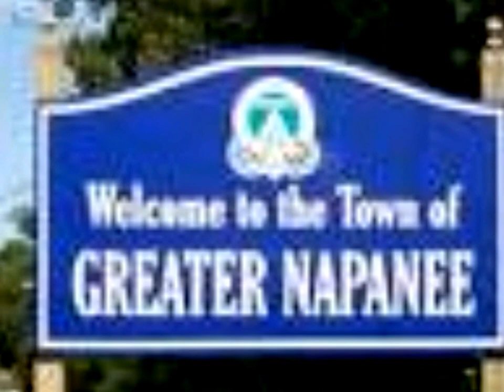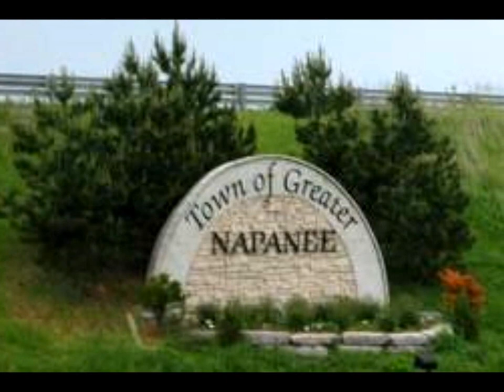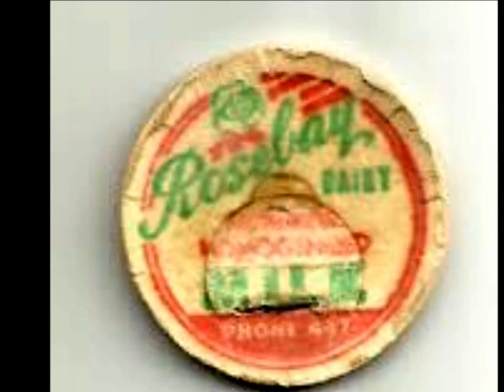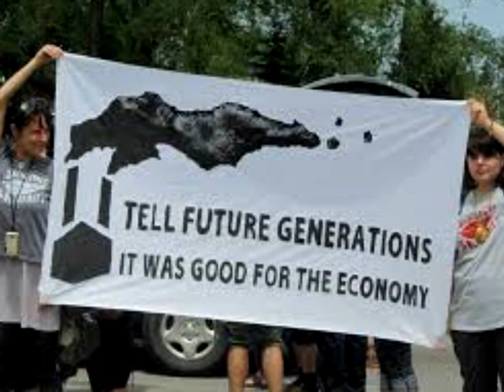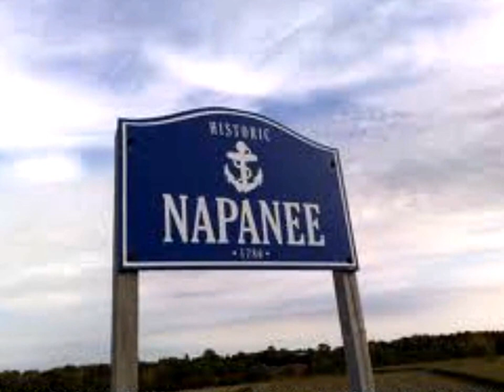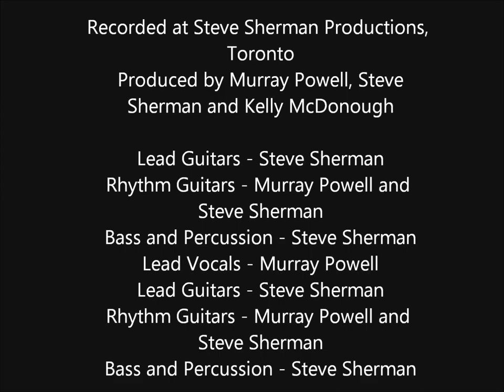My Home Town - Napanee © by Murray Powell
A song written and performed by my friend Murray Powell, a retired government worker that has a deep passion for writing music and performing at clubs and events throughout the downtown Toronto area and Ontario. Murray is a constant inspiration to me as he is legally blind but this does not ever hamper his optimism or ability to create wonderful music just for the love of it!
We have become great buddies over the year and I hope that I can be a part of his future creations and share his enthusiasm for life and living it fully!